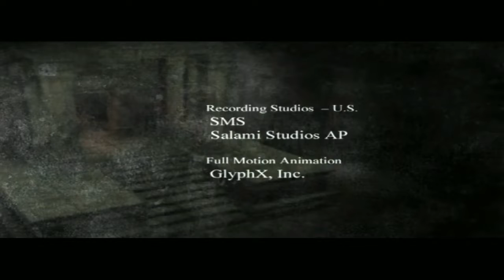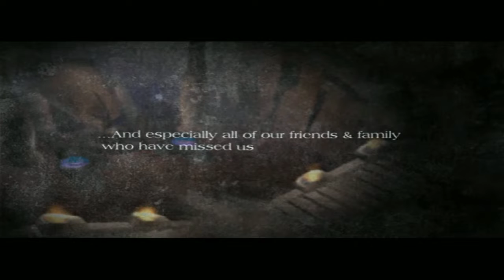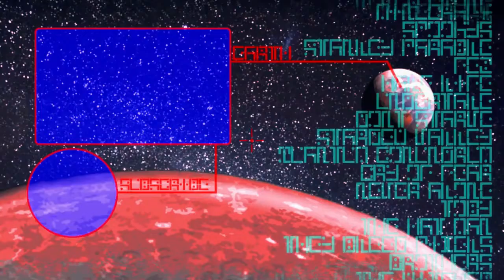SELF LOATHING - Soul Reaver 2 {FINALE}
It seems that once again, this is only the beginning
of our journey, good thing there are several more
games in the series to get this all cleared up.